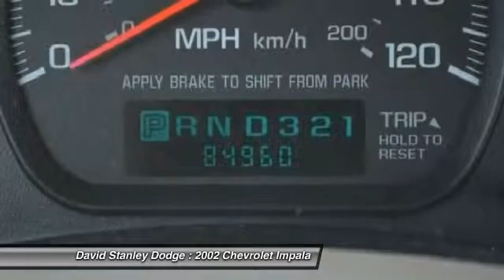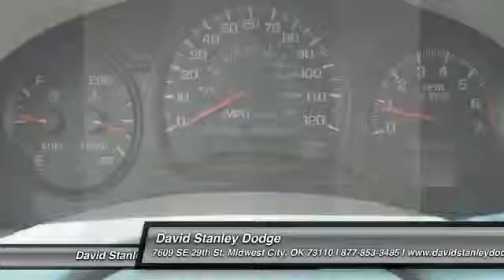2002 Chevrolet Impala David Stanley Dodge 22748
2002 Chevrolet Impala LS

4D Sedan, 3.8L V6 SFI, Automatic, and FWD. OnStar! Success starts with David Stanley Chrysler Jeep Dodge! Looking for a marvelous deal on a good-looking 2002 Chevrolet Impala? Well, we've got it! New Car Test Drive called it a ...mid-size sedan packing nearly full-size family room. It even feels like a big luxury car. The Impala handles well and accelerates quickly... J.D. Power and Associates gave the 2002 Impala 4.5 out of 5 Power Circles for Overall Dependability. This car has only been gently used and has low, low mileage. They don't come much fresher than this!